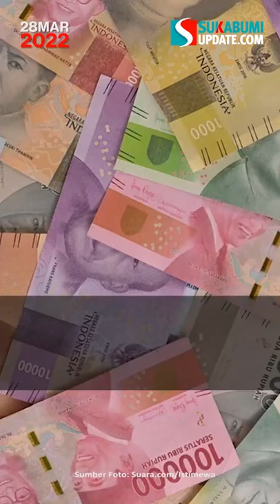DPR Anggarkan Rp 11 Miliar Untuk Aspal di Kompleks Parlemen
Dewan Perwakilan Rakyat menganggarkan Rp 11 miliar untuk pelapisan aspal hotmix di area Kompleks Parlemen, Senayan, Jakarta. Menanggapi itu, Wakil Ketua DPR Sufmi Dasco Ahmad mengatakan hal itu merupakan usulan lama.